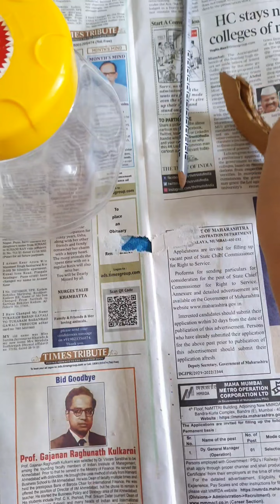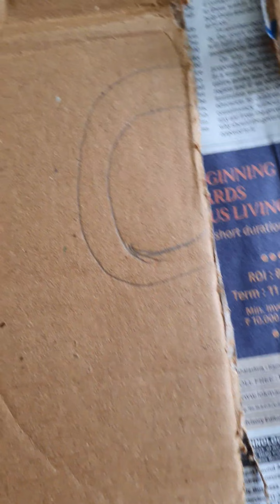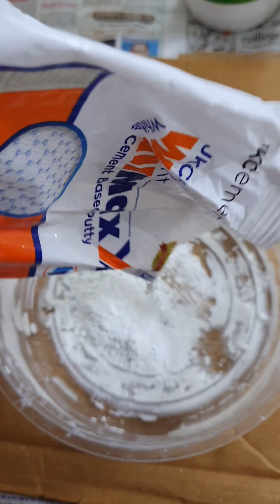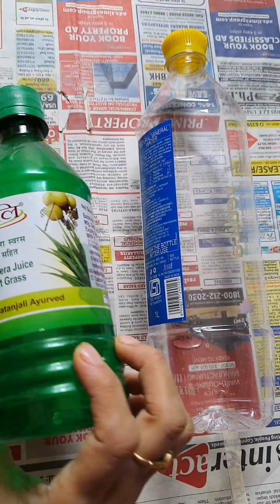Ghee Can Craft Ideas/फेके नहीं खाली केन से सजाएं अपना घर/Reuse of Plastic bottles /Oil Can Planter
Reuse of plastic oil can | Garden Craft Idea | खाली तेल के डिब्बे का इस्तेमाल || Plastic Cane Craft
10 DIY बेकार तेल के डब्बे से बनाए || best out of waste DIY || very easy & beautiful home decor idea